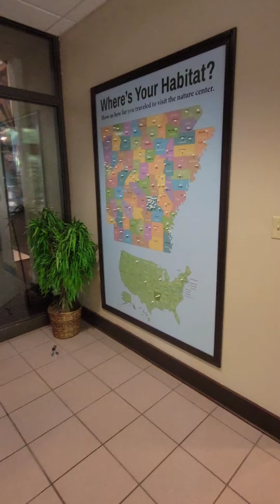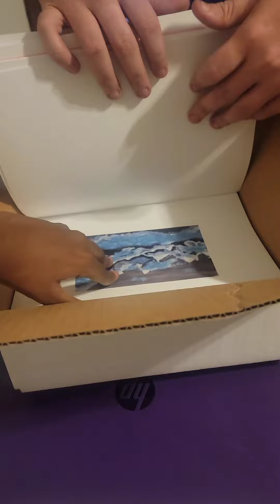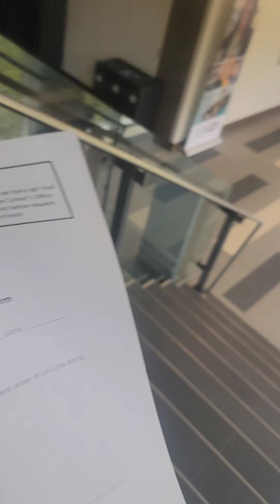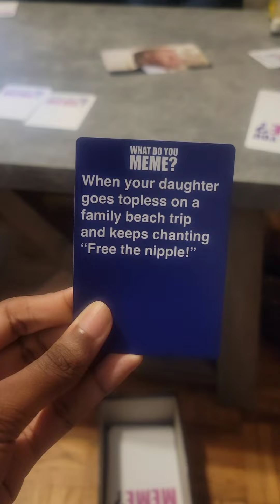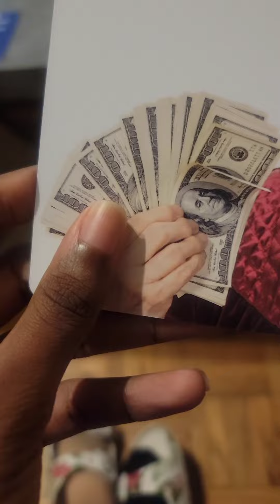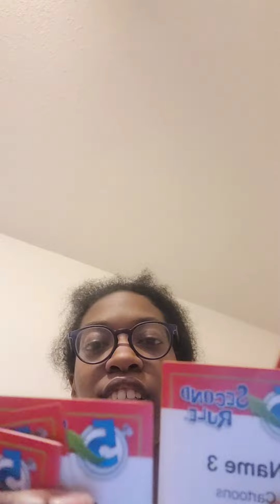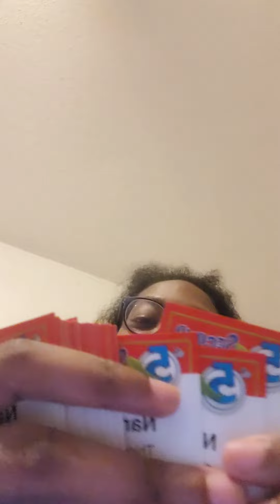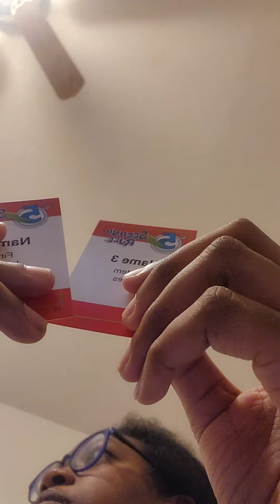Week in My Life: August Adventures